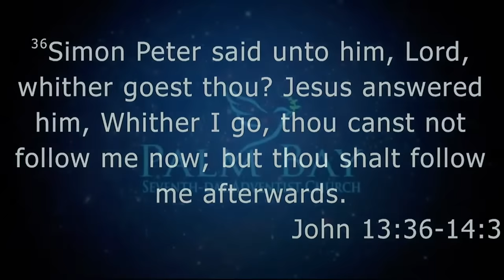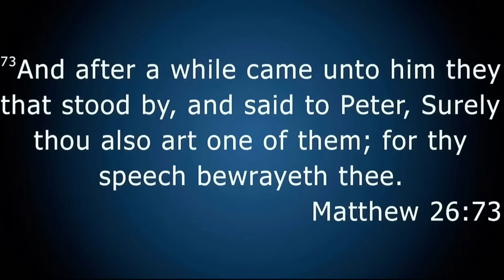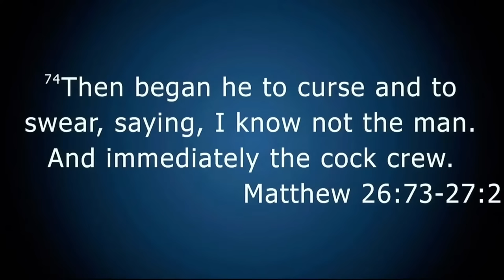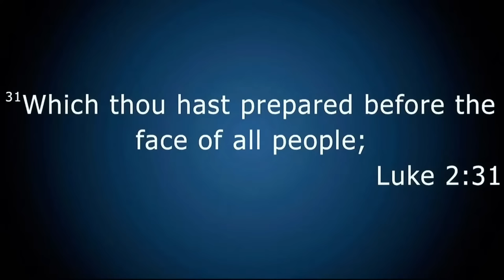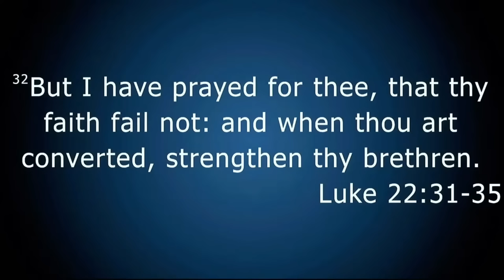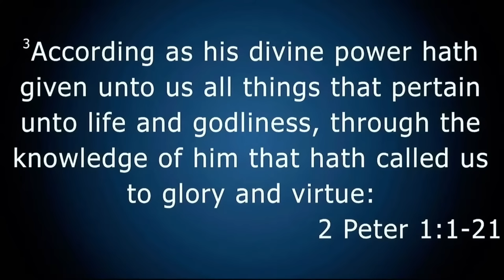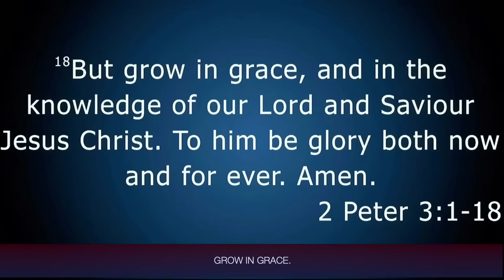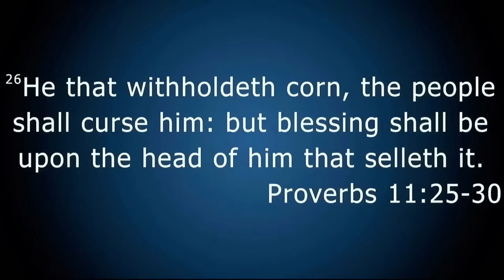PASTOR WINTLEY PHIPPS: "THE SIGN THAT YOU ARE TRULY CONVERTED"